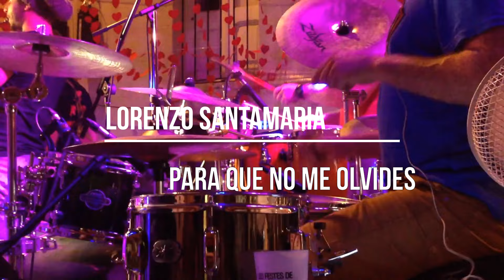CLASICAS DEL AMOR 5224 LORENZO SANTAMARIA - PARA QUE NO ME OLVIDES